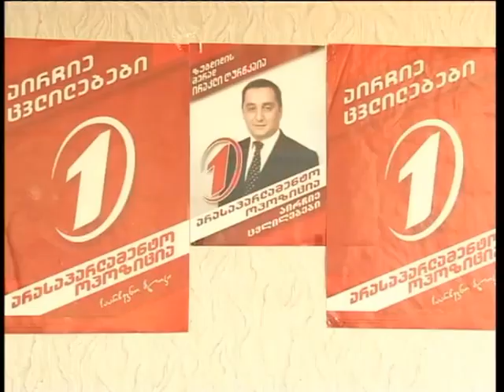„ნაციონალები" ციხეში, „ოცნება" სახლში-სამეგრელოს ხმის ლიდერმა ამ სლოგანით...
„ნაციონალები" ციხეში, „ოცნება" სახლში -- სამეგრელოს ხმის ლიდერმა ამ ლოზუნგით დაიწყო დღეს საგანგებო ბრიფინგი, რომელსაც ადგილობრივი მედიის წარმომადგენლები და „არასაპარლამენტო ოპოზიციის" თანაგუნდელები ესწრებოდნენ. ბრიფინგზე თენგიზ ჯგუშია გუშინ „ერთიანი ნაციონალური მოძრაობის" ოფისთან მომხდარ დაპირისპირებას გამოეხმაურა და ზუგდიდში მომხდარი ინციდენტი დაგმო. თენგიზ ჯგუშიას განცხადებით მიუღებელია, როცა პოლიტიკური სუბიექტები, ამ შემთხვევაში „ქართული ოცნების" ზუგდიდის საარჩევნო შტაბი ახალგაზრდებს წინასაარჩევნოდ იყენებს. მისივე განცხადებით, საარჩევნო გარემოს დღევანდელი ხელისუფლება მიზანმიმართულად ძაბავს.